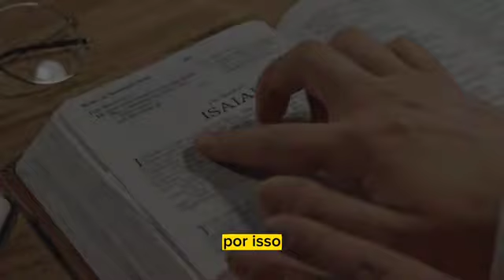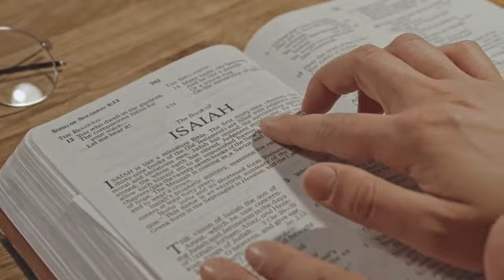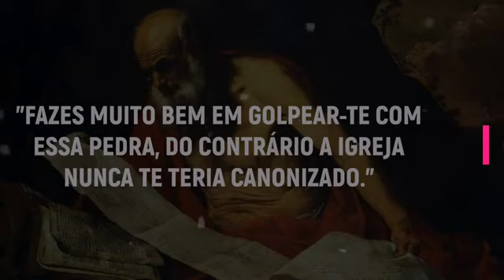Os Santos Doutores (#6) I Jerônimo: O cruel tradutor da Bíblia !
Um homem de personalidade forte, marcante e que falava o que pensava e que tinha um gênio do cão, um leão ( em todos os sentidos ) que marcou a história da Igreja Católica ao produzir uma obra que só seria superada muitos séculos depois, mas será que ele era mesmo cruel?

Vamos conhecer a vida e a obra de São Jerônimo, um dos grandes santos e doutores da Igreja que tinha uma personalidade de leão e um leão de estimação também !

00:00 PEQUENA INTRODUÇÃO
💒 Uma pequena, curta, importante e rápida introdução a biografia do grande São Jerônimo !

00:46 PRODÍGIO
💒 Desde cedo São Jerônimo já demonstrava aptidão para a escrita e para as línguas, o que seria de grande importância para ele e para a Igreja !
💒 Conheça a vida e a obra de outro gigante, outro santo doutor assim como São Jerônimo: São Bernardo de Claraval

04:10 OSSO DURO DE ROER !
💒 Somente no deserto São Jerônimo seria aceito, sozinho, isolado, mas apesar do seu temperamento ele era um homem a frente do seu tempo e de uma índole espetacular !
💒 Conheça a vida e a obra de outro gigante, outro santo doutor assim como São Jerônimo: São Thomas de Aquino

06:46 E O LEÃO?
💒 Mas será que era só a personalidade dele que era de Leão? Ou o que contam que ele tinha um bicho desses de estimação era verdade?
💒 Conheça a vida e a obra de uma gigante da Igreja, outra santa e doutora, assim como São Jerônimo: Hildegarda de Bingen

07:26 PEQUENO AGRADECIMENTO !
💒 Para agradecer a quem ficou até o fim do vídeo deixamos um pequeno e simples agradecimento ao fim do vídeo para vocês !
💒 Conheça a vida e a obra de outro gigante da Igreja, outra santo e doutor, assim como São Jerônimo: Santo Irineu